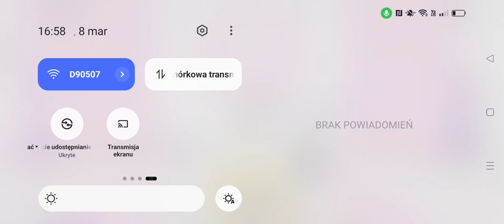Przebieram się za Wielkanocne postacie 🩷🐑🐣🥚❤️( Fashion Famous ) 🩵